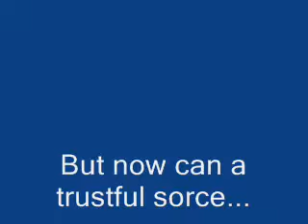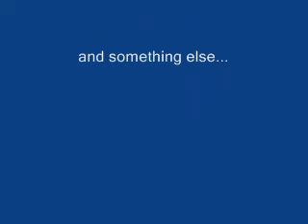BIGFOOT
Finally we are gonna see the terrible monster